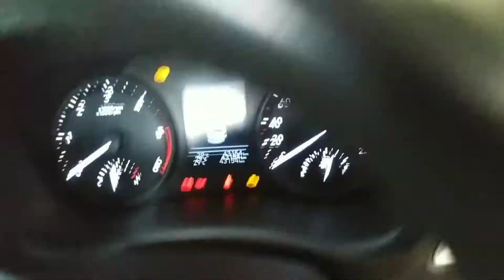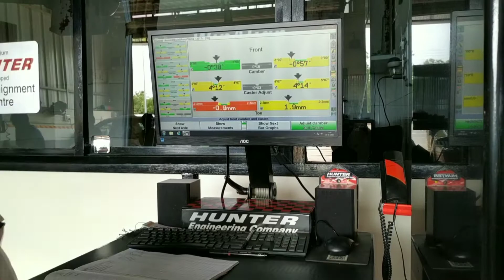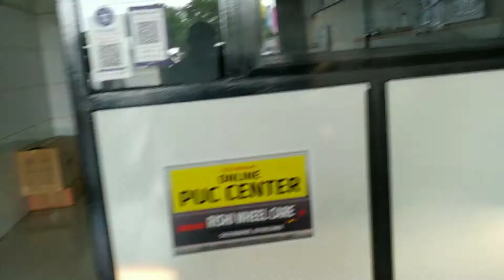RISHI WHEEL CARE, LONI WHEEL ALIGNMENT I WHEEL BALANCING I AUTOMATIC TYRE CHANGING I NITROGEN I PUC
Wheel alignment, Wheel Balancing, Automatic Tyre Changing , Nitrogen Inflation, Online PUC